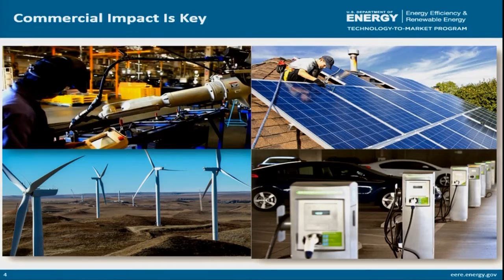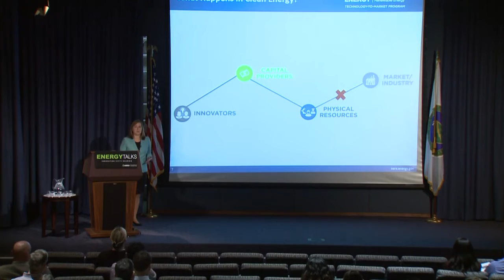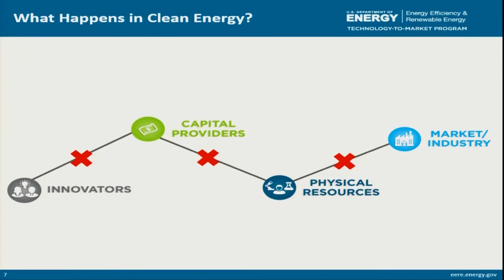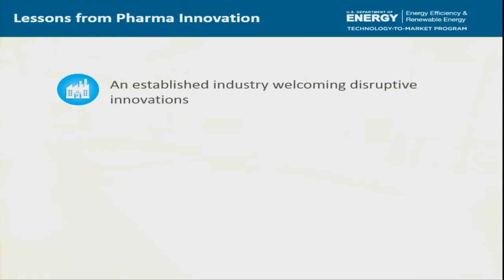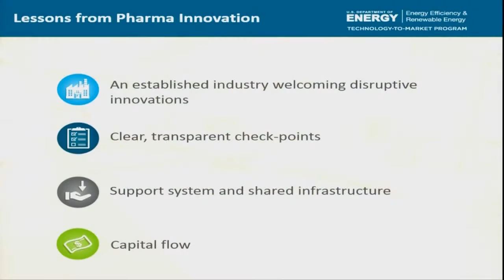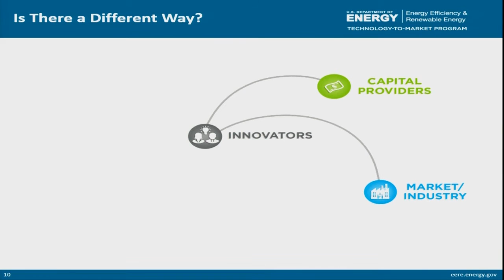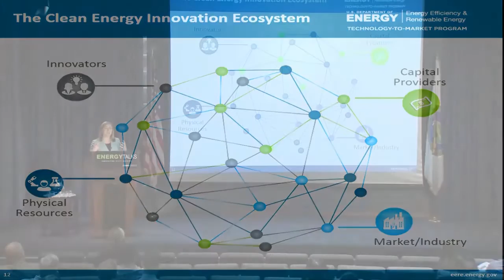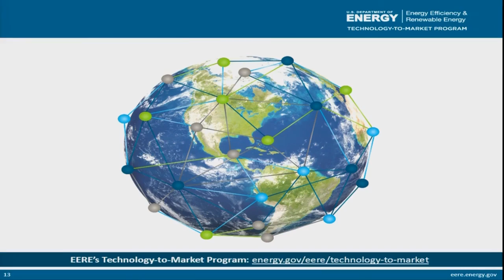EnergyTalks- Re-imagining Clean Energy Innovation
Johanna Wolfson, director of the Technology-to-Market program ---